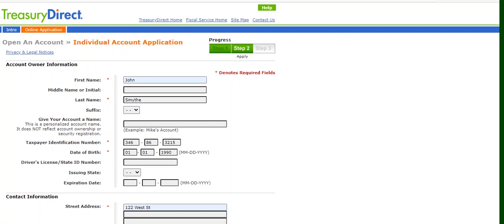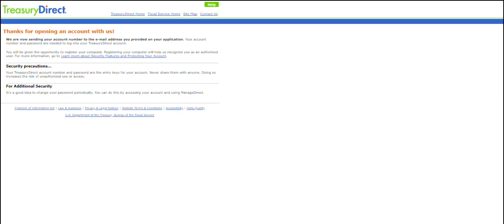Establishing an Individual TreasuryDirect Account 2023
Learn how to establish an account on TreasuryDirect.gov.